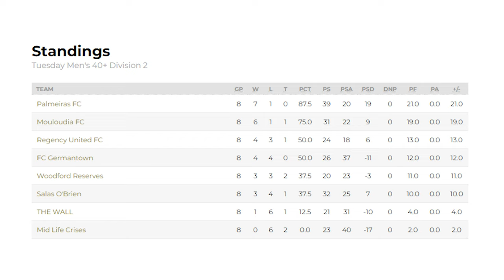06/25/24 FC Germantown vs. Mid Life Crisis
Excitement Builds for the Final Showdown at Maryland SoccerPlex: FC Germantown vs. Mid Life Crisis

Welcome to the pinnacle of soccer in the region, the Maryland SoccerPlex! Tonight, we bring you the much-anticipated final game of the 40+ Men's Division 2 Recreational League Outdoor Session 2. This evening, FC Germantown (FCG) takes on Mid Life Crisis (MLC) in what promises to be a thrilling match between two squads that have faced off numerous times and have earned each other’s respect.

FC Germantown, known for their strategic plays and solid teamwork, is looking to cap off their season with a victory. Their consistent performance throughout the season has made them one of the top contenders in the league. The team’s defense, anchored by a reliable backline and a goalkeeper with a keen eye for the ball, has been particularly impressive.

Mid Life Crisis, on the other hand, brings a blend of experience and tenacity to the pitch. They’ve shown remarkable resilience and have a knack for turning the game in their favor, often with late-game heroics. Their midfield, capable of both disrupting opponent plays and launching swift counterattacks, will be a key area to watch tonight.

The history between these two teams is storied, with each match bringing its own set of dramas and memorable moments. Both FCG and MLC have a deep understanding of each other’s strategies, which makes every encounter a chess match on the field. Tonight’s game is no different and is set to be another chapter in their exciting rivalry.

This match holds special significance as it marks the final game for the FC Germantown goalkeeper, who has been a cornerstone of their defense. His presence in goal has provided the team with confidence and stability. As he hangs up his gloves, this game will undoubtedly be an emotional and memorable occasion for him and his teammates. His contributions to the team, both on and off the field, have been invaluable, and he will be looking to end his tenure on a high note.

So, sit back and enjoy as FC Germantown and Mid Life Crisis battle it out under the lights. This match is not just a test of skill and strategy, but also a celebration of camaraderie and sportsmanship that defines recreational soccer. Let’s watch as these two formidable teams give their all in pursuit of victory at the Maryland SoccerPlex!